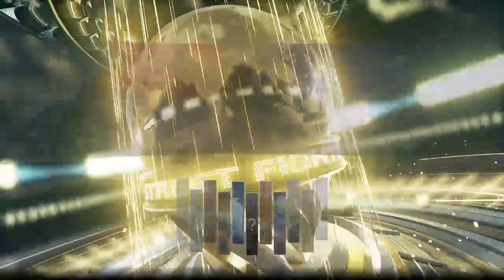Season 5 SFVCE! Lets Explore!